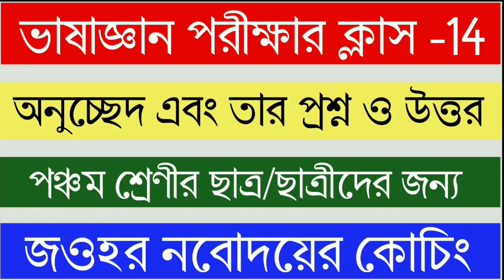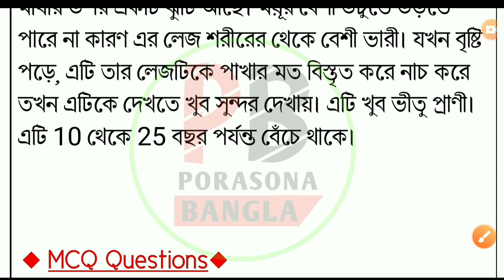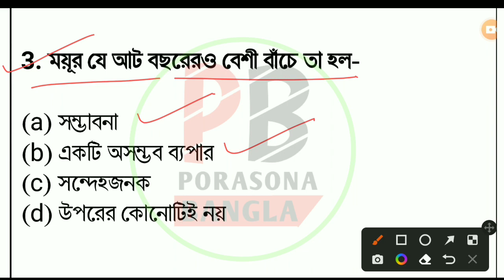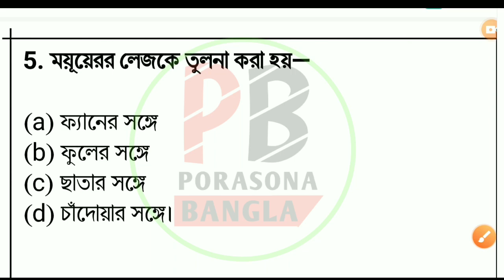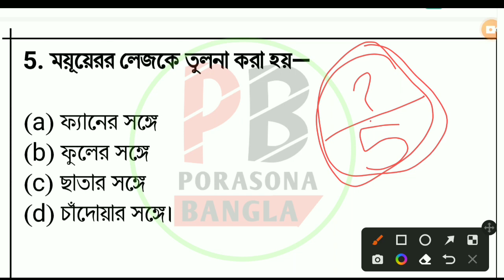Jawhar Navodaya Coaching | ক্লাস- 14 | ভাষাজ্ঞান পরীক্ষা | Porasona Bangla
Jawhar Navodaya Coaching  | ভাষাজ্ঞান পরীক্ষা | ক্লাস- 14 | Porasona Bangla |

🎯2024 নবোদয় পরীক্ষার জন্য  গুরুত্বপূর্ণ প্লেলিস্ট গুলো🎯

➤এই ভিডিওতে "জওহর নবোদয় 2024" Exam "ভাষাজ্ঞান পরীক্ষার" ক্লাস করাচ্ছি,এখানে তোমাদের 4টি পার্ট থেকে 20টি প্রশ্ন থাকবে এবং 25নম্বর থাকবে, ভিডিওটি তোমাদের উপকারে এলে 1টি like করতে পারো,আর তোমার বন্ধুদের সাথেও ভিডিওটি  share করতে পারো যাতে ওরাও জওহর নবোদয় পরীক্ষা দিয়ে থাকলে বা দিয়ে ইচ্ছুক হলে পরীক্ষা সম্পর্কে একটা ধারণা রাখতে পারে।

ধন্যবাদ।